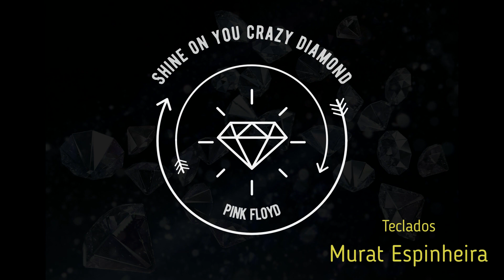Shine on you crazy diamond - Keyboard Cover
Tocando esse clássico da banda inglesa Pink Floyd.

Teclados utilizados:
Kurzweil PC3
Korg Krome Ex